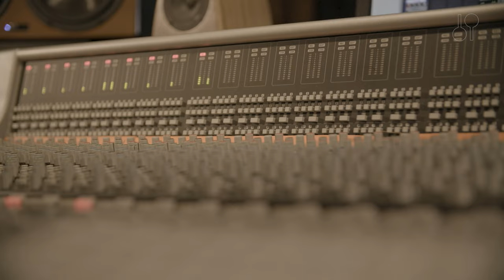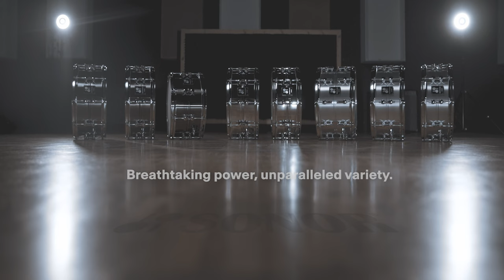KOMPRESSOR Snare Drum Series: Jazz Performance by Stephan Emig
See the full Jazz Performance on our all-new 14x5.75" KOMPRESSOR Steel Snare Drum by Stephan Emig!

Highlighs are:
- OSM (Optimum Shell Measurement)
- TuneSafe Lugs
- 2,3mm
- Standard Snare Throw-Off
- Remo USA Heads

In this series there are also the following models available:
13x07" Brass
14x5,75" Brass
14x6,5" Brass
14x5,75" Steel
14x6,5" Steel
14x5,75" Aluminium
14x6,5" Aluminium
14x08" Aluminium

Artist:
Stephan Emig